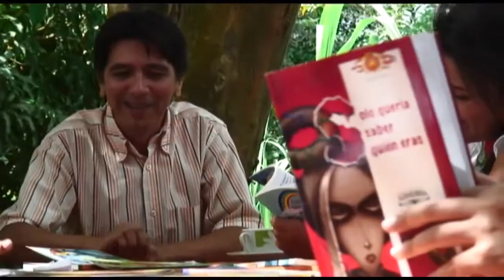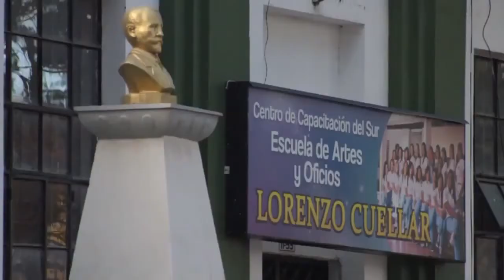Pitalito Tierra Señorial- Pasodoble